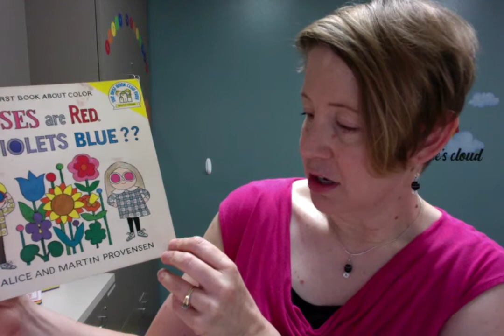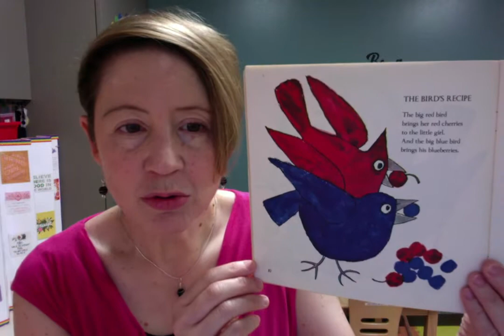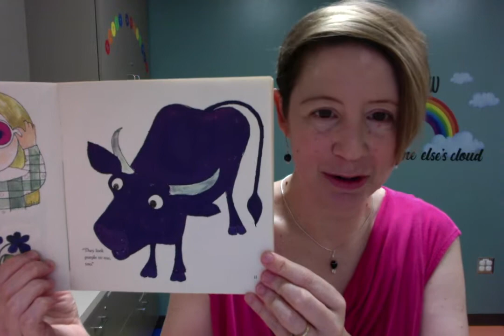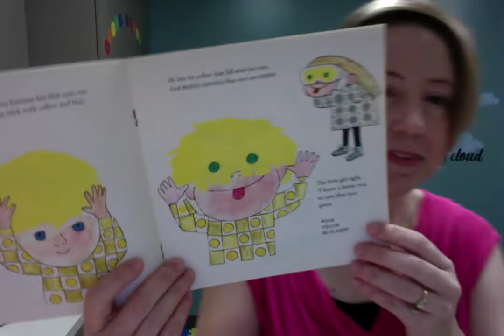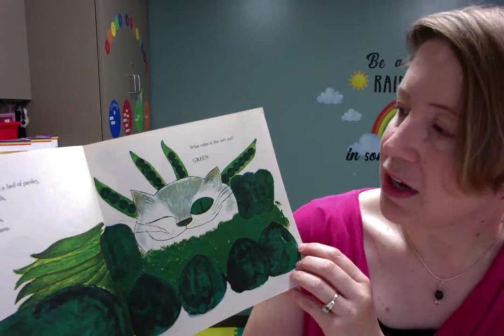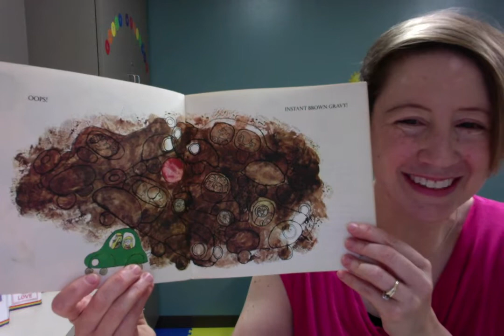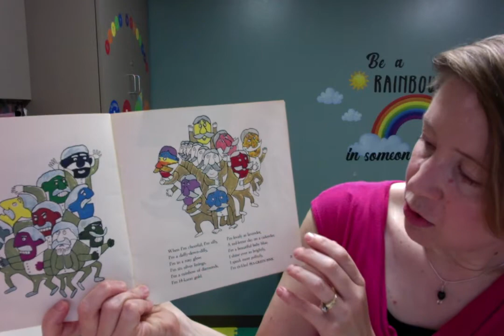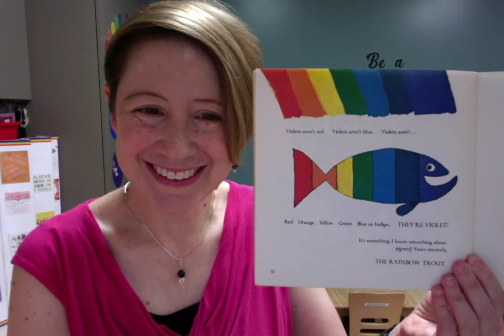Book: Roses are Red, Are Violets Blue?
I read the book Roses are Red, Are Violets Blue? by Alice and Martin Provensen.
Speech/Language Skills/Strategies targeted: slow speaking rate, pausing, vocabulary (colors),  answering questions, connected language, and sentence structure.